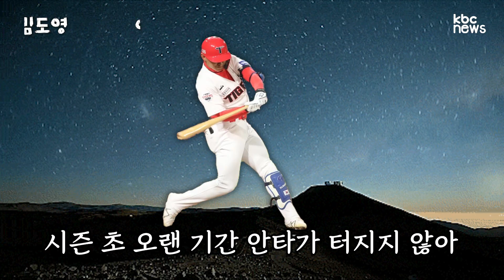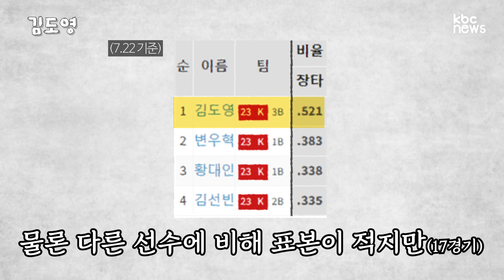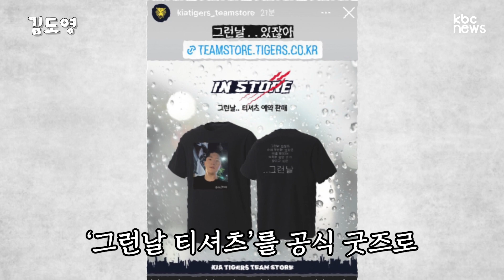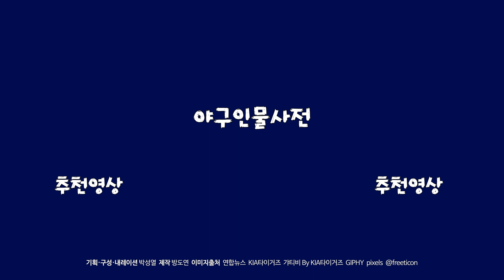기아타이거즈 김도영에 관한 6가지 재미있는 이야기 [야구인물사전]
00:00 프로필
00:57프로생활
01:53 불운
02:37 장타력
02:58 그런날..
03:29 마무리

✔ 더 많은 야구선수의 정보를 알고 싶다면 '구독' 해주세요!
✔ 매주 금요일 오후 2시에 찾아옵니다!